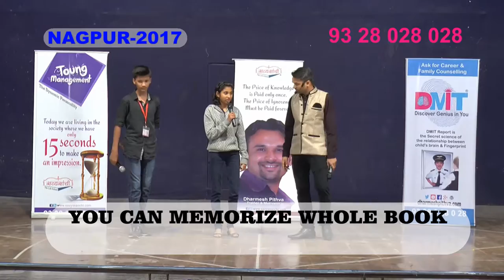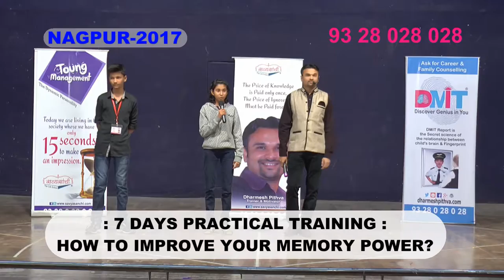On the sport Demo After Dharmesh PIthva's Trining By Shaily Shambharkar Nagpur 2017